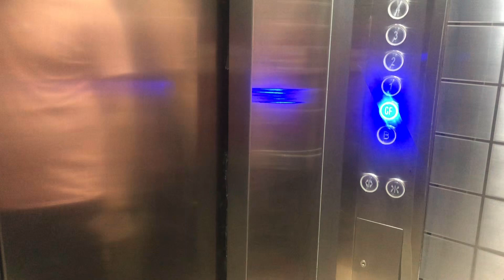Bumili kami ng tamis para dinner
INVENTORY TEAM
JIMMY S BABUYO JR